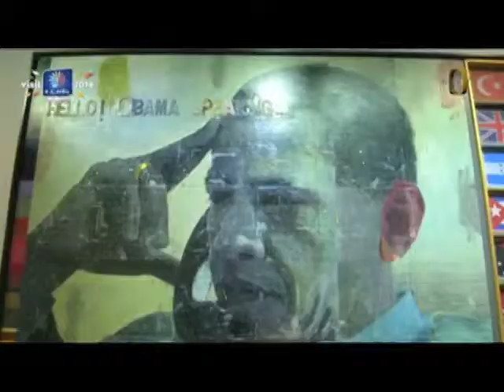Artcube - Launched by Dato' Seri Mohamed Nazri, Minister of Tourism and Culture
Malaysia's latest Art Gallery, Artcube, that was launched on 28th Nov 2013, is intended to take Malaysian contemporary art to the world stage. It will focus on high-value, investment-grade contemporary art to the world stage.